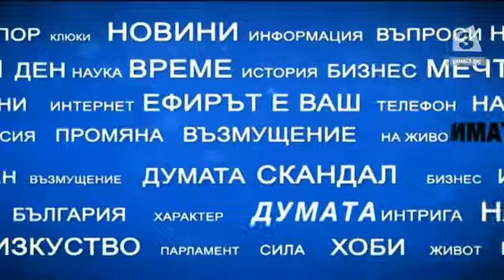"Имате думата": Разговор с Тома Биков